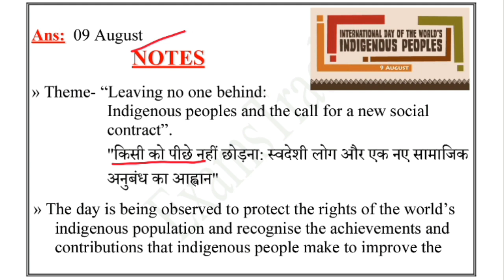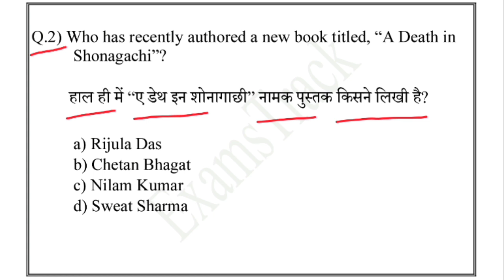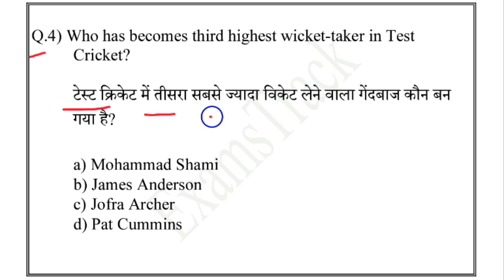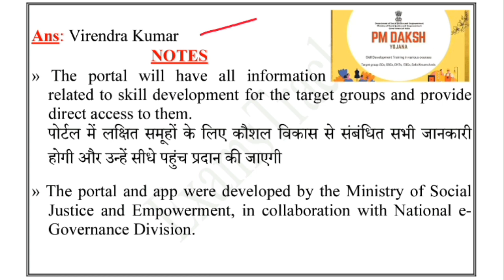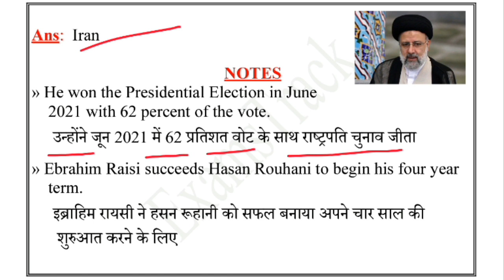11 August 2021 Daily Current Affairs | Current Affairs in Hindi |Daily Current Affairs-374 |Daily CA